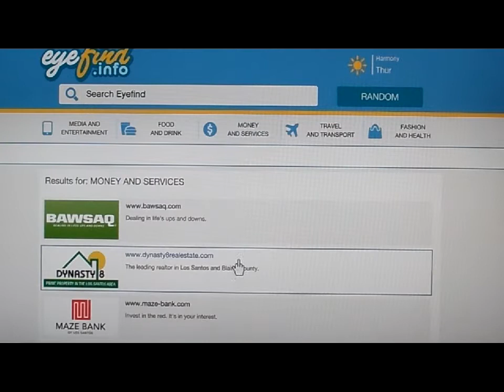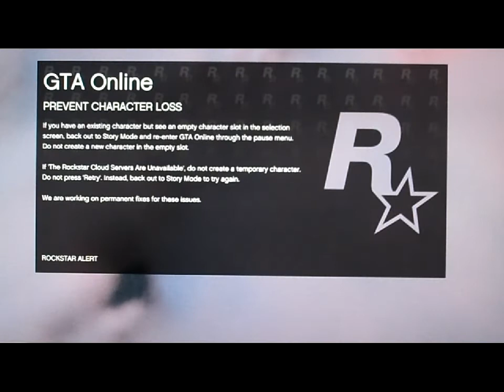GTA V online: from tanks to planes.